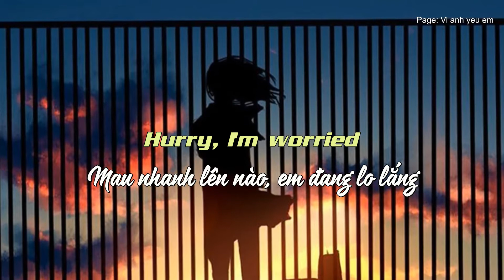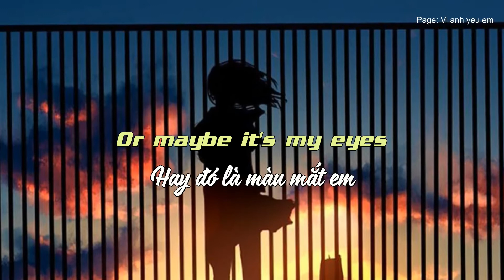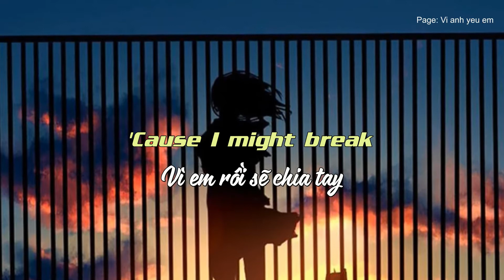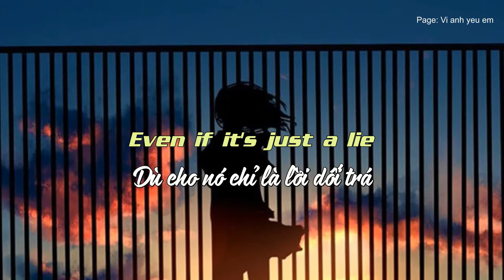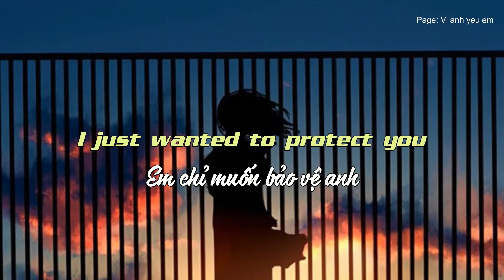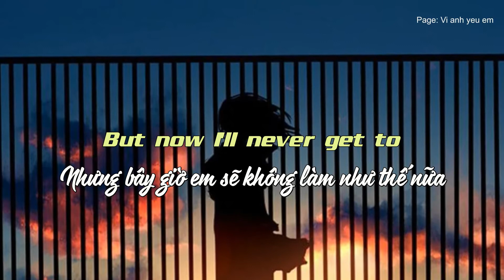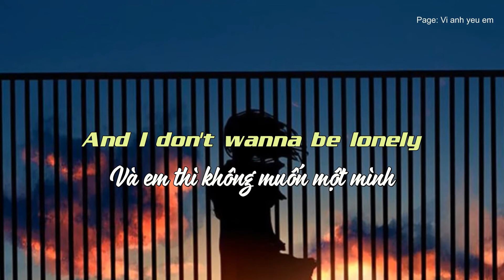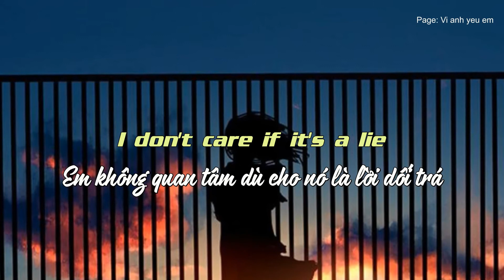[Vietsub/Engsub] ilomilo - Billie Eilish